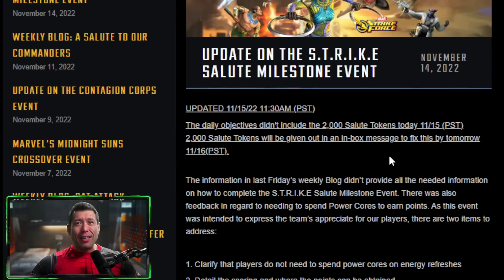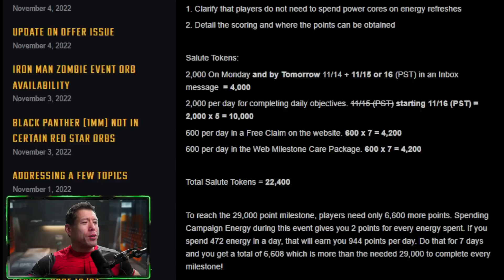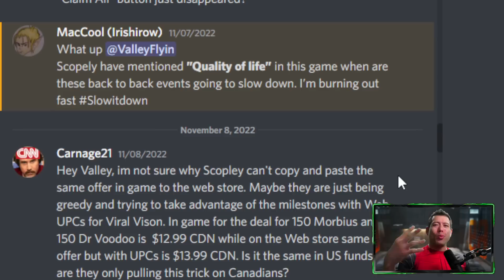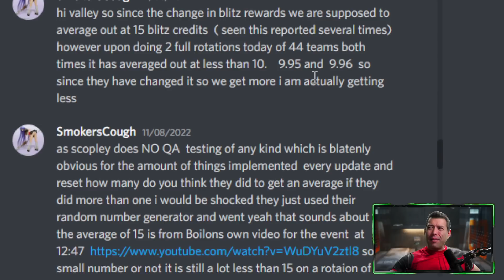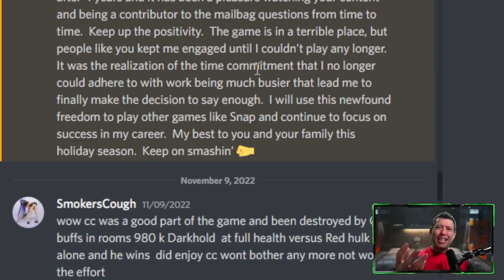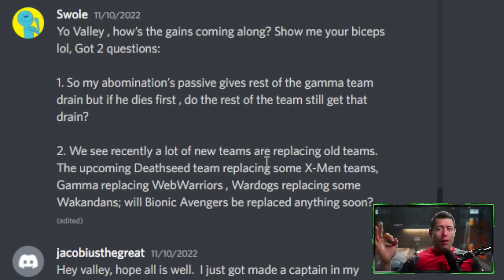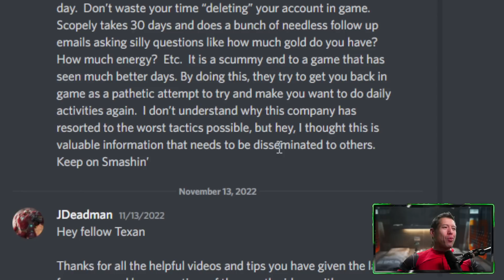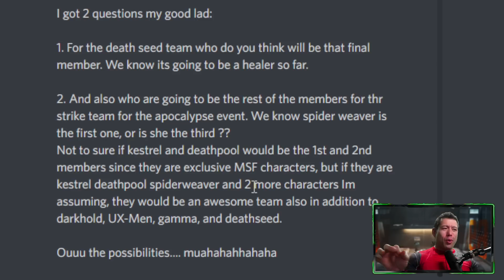MORE EVENT CORRECTIONS! Web Issues, Crucible Tips and More Q&A Mailbag